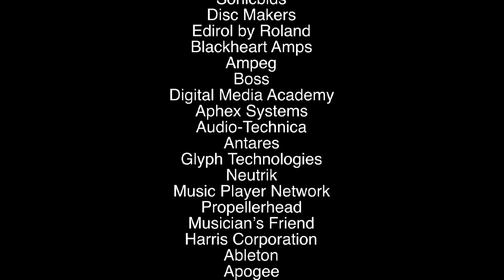Matt Cusson - JLSC 2009 Song of the Year Winner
This year at NAMM the Lennon Bus was excited to not only host musical legends such as Yoko Ono, Quincy Jones, and Jackson Browne, but to also showcase some of the industry's rising stars. Matt Cusson is the winner of the John Lennon Songwriting Contest 2009 Maxell Song of the Year. This talented singer/songwriter tickles the ivories with ease as he croons his love songs to a smooth R&B backbeat.